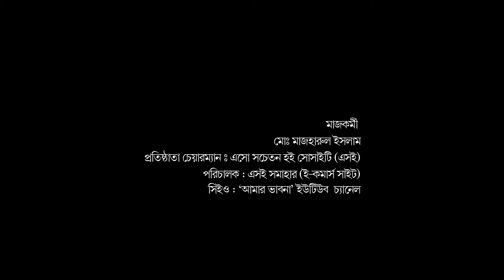এসই সমাহার || ই-কমার্স সাইট || Page (Eshoi somahar) : somahar724 || চলছে পণ্য ডেলিভারির কাজ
সচেতনতামূলক সামাজিক আন্দোলন ‘এসো সচেতন হই সোসাইটি (এসই)’ কর্তৃক পরিচালিত ভিন্নধর্মী ক্রেতাসেবামূলক ই-কমার্স কোরিয়ার সাইট ‘এসই সমাহার’। আপনাদের সকলের সহযোগিতা একান্তভাবে কাম্য।
Page (eshoi somahar) : somahar724
ধন্যবাদান্তে ---
সমাজকর্মী
মোঃ মাজহারুল ইসলাম
প্রতিষ্ঠাতা চেয়ারম্যান: এসো সচেতন হই সোসাইটি (এসই)
এসই Page Id : EshoiBD
সিইও : আমার ভাবনা, ইউটিউব চ্যানেল
পরিচালক : সমাহার (ক্রেতাসেবামূলক  ই-কমার্স  কোরিয়ার একটি প্রতিষ্ঠান)
সমাহার Page Id: somahar724